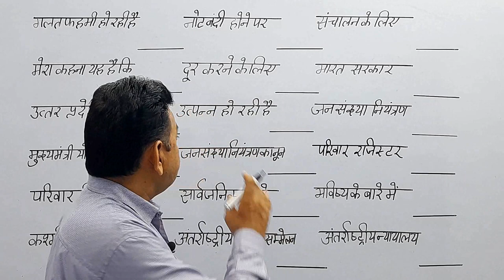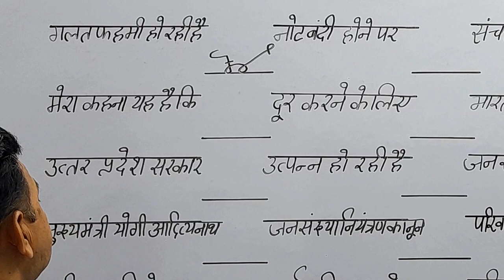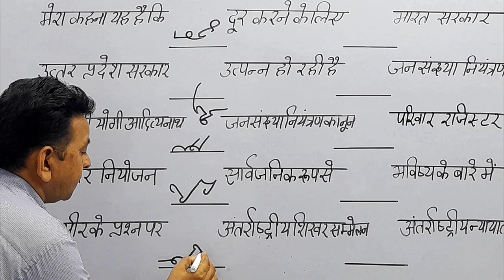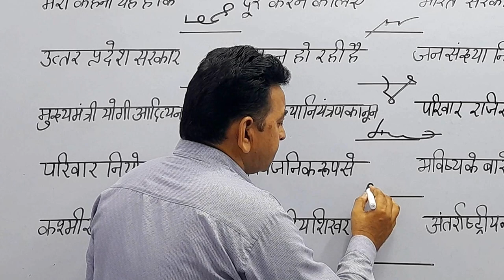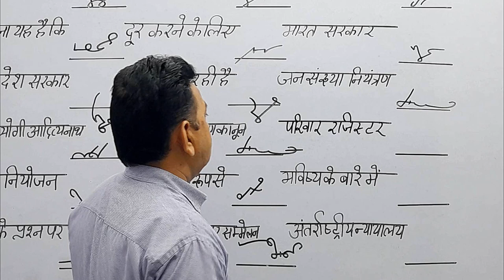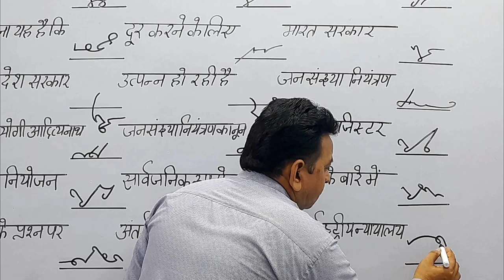राजस्थान विधानसभा रिपोर्टर के लिए advance phrases lesson Shorthand Outline Shabd Chinh Rajendra Sir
राजस्थान विधानसभा रिपोर्टर के लिए advance phrases lesson Shorthand Outline Shabd Chinh Rajendra Sir shorthand class stenographer advance outline class steno advance outline class shorthand tutorial shorthand tips and tricks learn shorthand M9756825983

गलतफहमी हो रही है, उत्‍पन्‍न हो रही है, परिवार नियोजन, उत्‍तर प्रदेश सरकार,

Online Shorthand Class join karane ke liye call karen M-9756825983

STENO
STENO DICTATION
STENO SKILL
SSC STENOGRAPHER
80 WPM DICTATION FOR SSC STENO
editorial vocabs
english editorial word meaning
English editorial vocabs
the hindu vocabs
times of india vocabs
the hindu difficut words